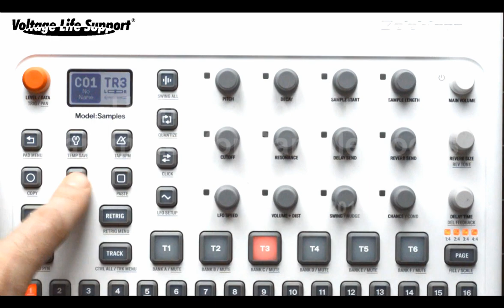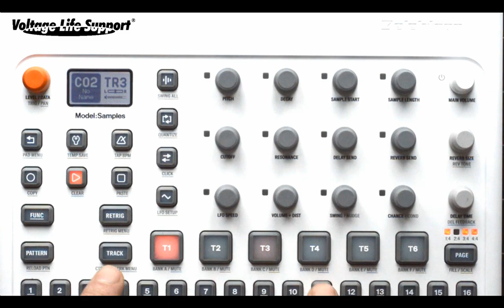Sample Locks with Elektron Model:Samples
You can fake Sample Locks by altering the Sample Start and Sample Length parameters. Just use a glues file with all your samples and set accordingly. The quick demo only uses 3 Tracks, but sounds like a lot more.